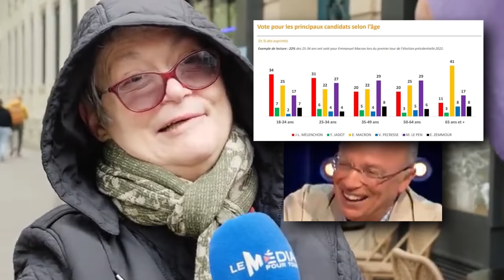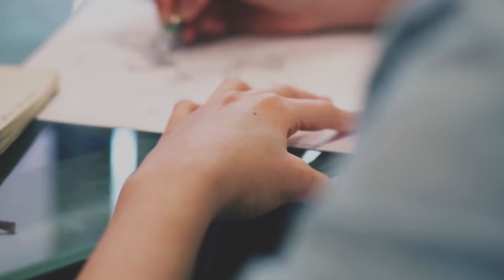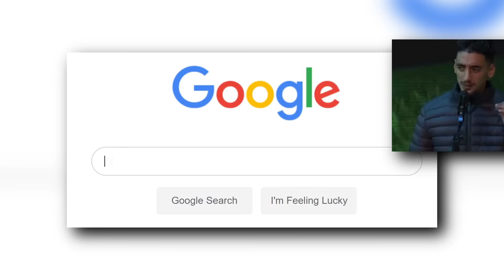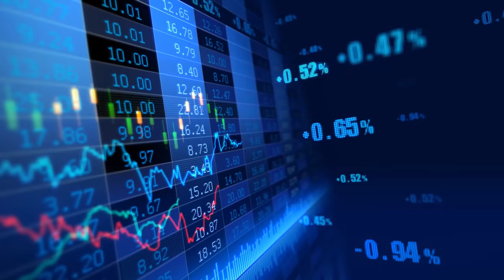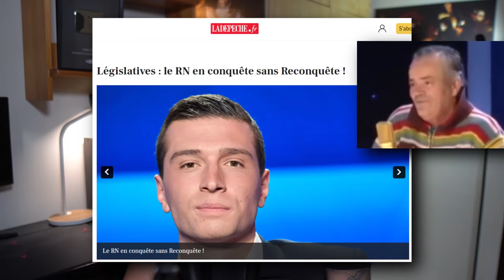SURVIVRE AU NOUVEAU MONDE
Cette vidéo est à but éducatif 🙂

Tu veux devenir sec et nerveux ?

SOMMAIRE :

- Ce pays est finito : 00:00
- Le Nuage ? : 1:06
- Raid Shadow Legend : 5:01
- Comment construire son nuage ? : 6:07
- Miser sur votre corps : 16:26
- Conclusion : 17:58